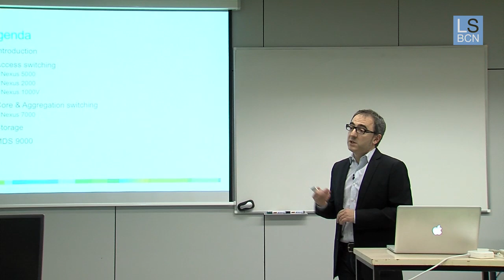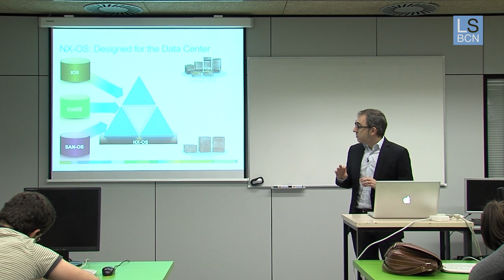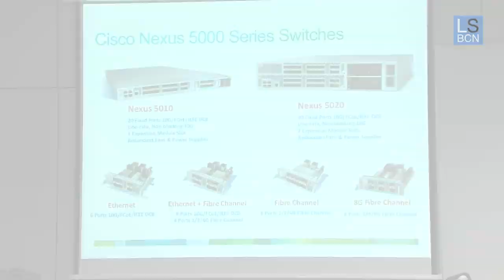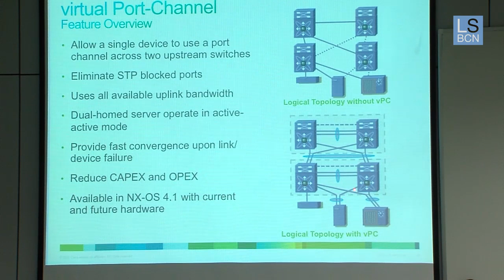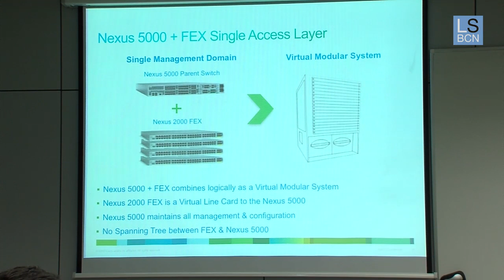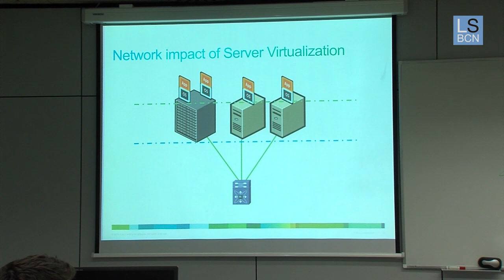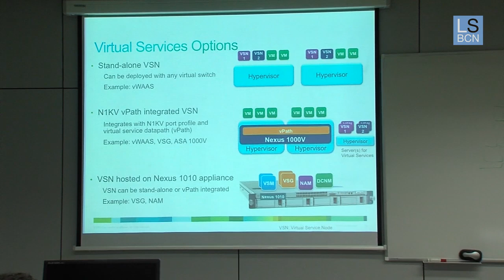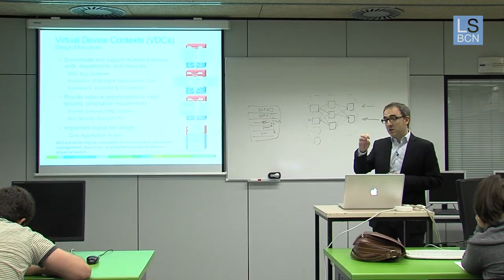Joan Balague, Systems Engineer de CISCO, ens presenta la familia de commutadors NEXUS